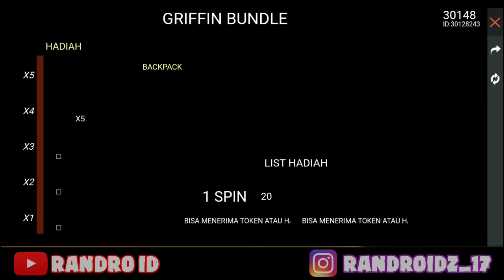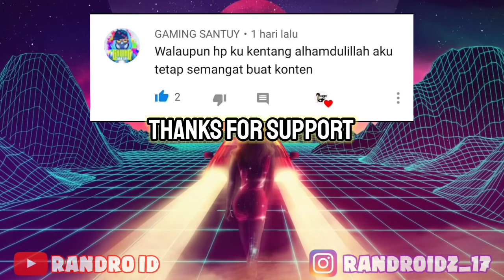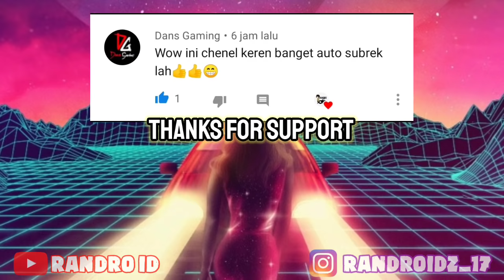DAPET 30 RIBU DIAMOND FF GRATIS !!! AUTO BORONG SEMUA EVENT 😄😄😄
ada yg dapet juga kah dari event callback? 😅😅😅